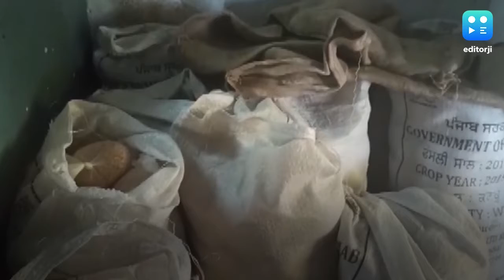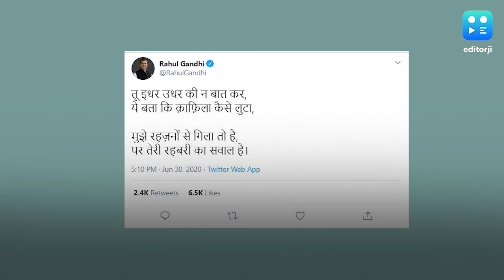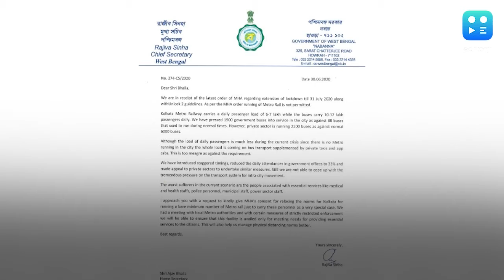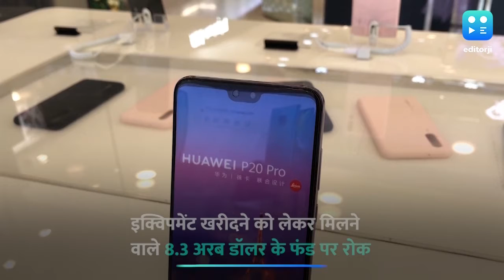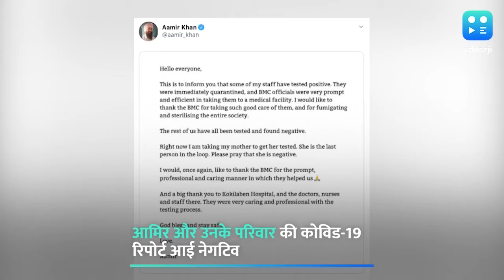रामदेव का 'पलटू आसन'...बेकाबू कोरोना...जैसी तमाम अहम खबरें देखिए editorji के playlist में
PM मोदी ने गरीबों को दीवाली-छठ तक मुफ्त अनाज देने का ऐलान किया..जिसके तुरंत बाद ममता और गहलोत सरकार ने भी ऐसे ही ऐलान किए...राहुल गांधी ने फिर से मोदी पर तंज किया है. उधर रामदेव ने पलटू आसन किया है..जानिए क्या कहा है अब योगगुरू ने. दूसरी तरफ दुनिया में कोरोना लगातार बेकाबू बना हुआ है...सुबह की चाय के साथ जानिए क्या है हालात. सिर्फ editorji के playlist में